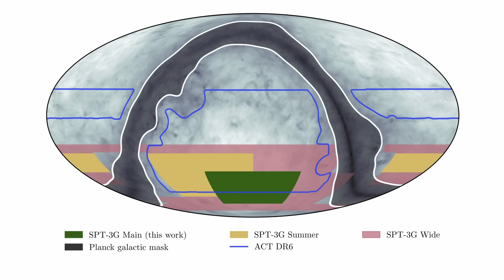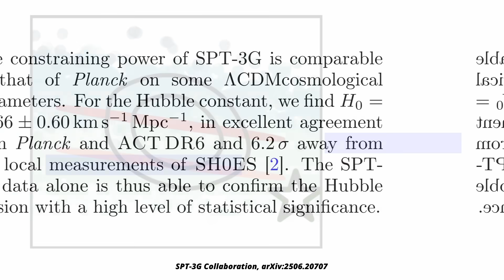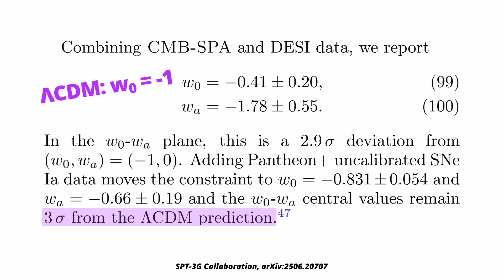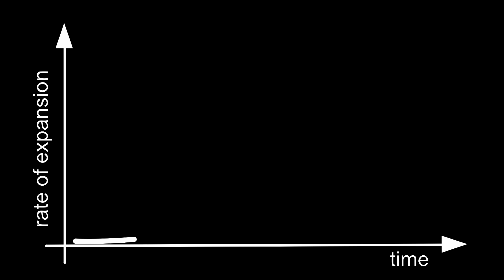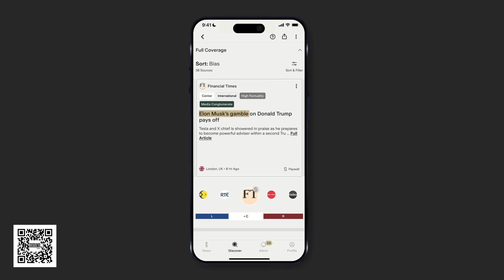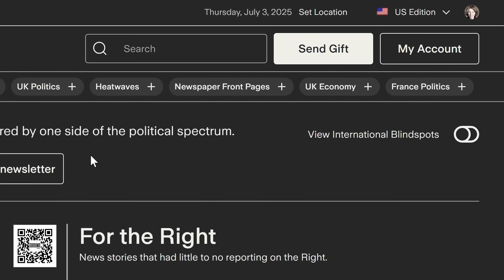The Cosmology Crisis Just Got Even Worse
We’ve already discussed the crisis in cosmology multiple times on this channel. Recently, that crisis was only made worse thanks to new data from the South Pole Telescope. Their numbers again show that dark energy – which drives the expansion of the universe – weakens over time, which could mean that the universe is destined to collapse one day. I find this very surprising because honestly I thought I would have to tell you that this crisis disappeared, but not so. Let’s take a look.